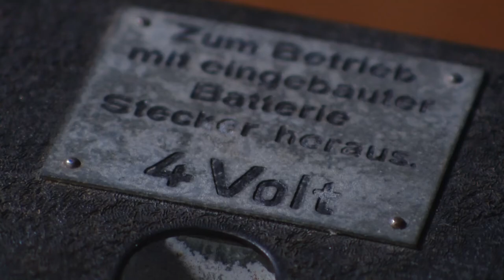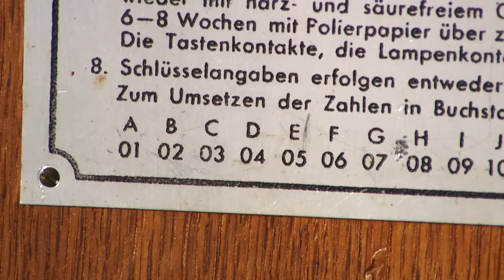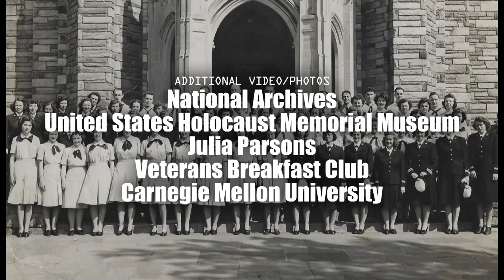Julia Parsons: World War II Codebreaker tells her story at age 100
Julia Parsons kept the secret of her World War II military service for nearly 50 years. A U.S. Navy WAVE, Julia worked to break the Nazi code used to encrypt German U Boat message traffic. The Enigma machine was considered undecipherable, until Allied teams captured several of these devices being used by the Nazis. Two of them are now in the collection at Carnegie Mellon University, where Julia attended school nearly 80 years ago. Julia reflects on her experiences, while the military community, along with family and friends in the Pittsburgh suburb of Forest Hills celebrate her 100th birthday.